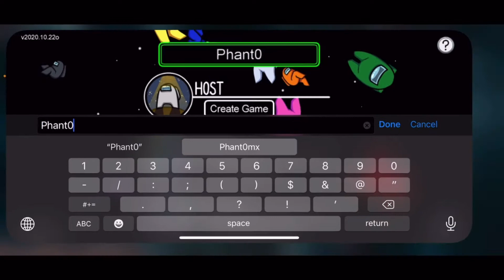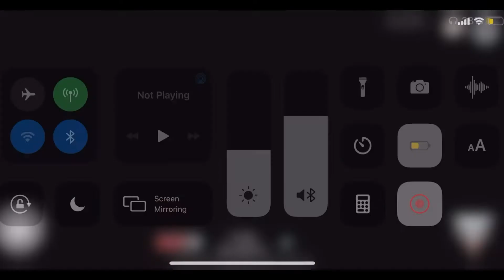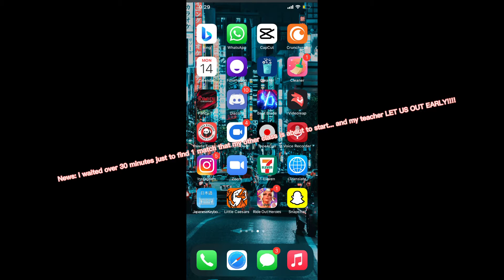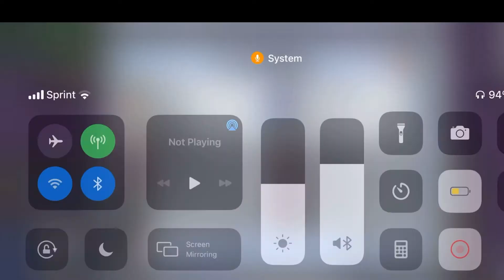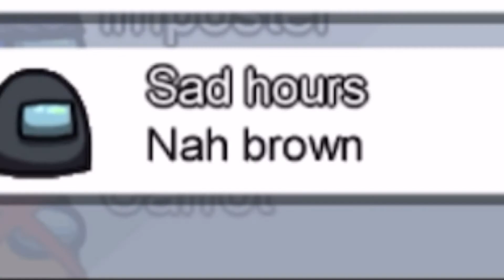MY FIRST VIDEO! Playing Among Us In Quarantine (Cringe Ahead)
Thought I did an ok job with the editing! Again I don’t have a computer so all of this is done by phone the apps I edited on are

App: (Iphone and Adroid) CapCut

App: (only for iPhone) IMovie

I really wanna do a lot more YouTube! I love this!